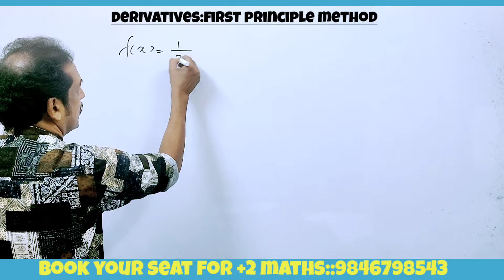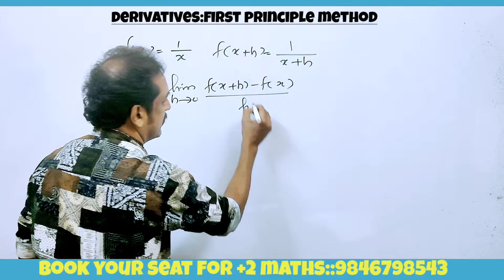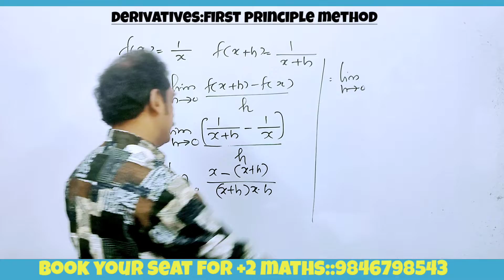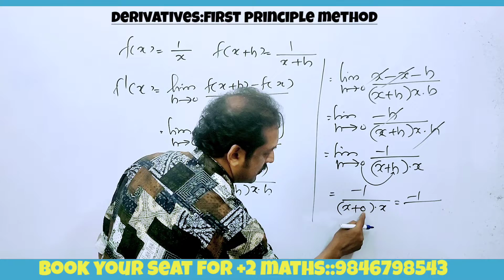+1: limits and derivatives 3 marks first principle method :subhash sir